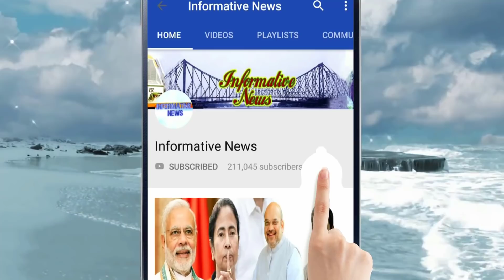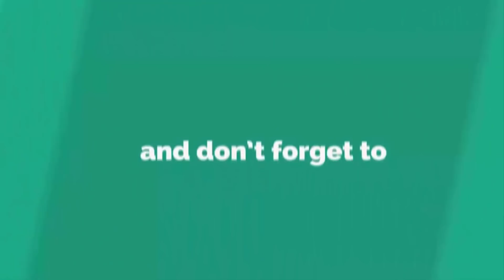তালিকা লম্বা, অপেক্ষা করুন, আরও ভাঙনের হুঁশিয়ারি দিলেন দিলীপ ঘোষ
তৃণমূলের আরও একটা উইকেট ফেলেছে বিজেপি। বৃহস্পতিবার নয়াদিল্লিতে গেরুয়া শিবিরে নাম লিখিয়েছেন ভাটপাড়ার বিধায়ক অর্জুন সিং। সন্ধেয় রাজ্যে ফিরেছেন প্রাক্তন তৃণমূল নেতা। আর এদিনই কৈলাস বিজয়বর্গীয়র কলকাতার বাড়িতে বসেছে দলের নির্বাচনী বৈঠক।

My Top Video :

1. চোখের জলে বিদায়, দেখুন কত টাকার সম্পত্তি রেখে গেলেন অটলবিহারী বাজপেয়ী || Atal Bihari Vajpayee

2. অভিনেতা অরিত্র কত বড় হলেন, এখন কি করেন ,জানলে অবাক হবেন || Aritra Dutta Banik

3. ভিডিওটি একটি বার দেখুন প্লীজ , নিজেকে কন্ট্রোল করতে পারবেননা!! ভালো লাগলে অবশ্যই শেয়ার করবেন

4. একটি বার দেখুন, বিরাট-অনুষ্কার বিয়ের খরচ শুনলে আপনার হুঁশ উড়ে যাবে | Virat Kohli & Anushka Sharma

5. দিঘা, মন্দারমনি যাওয়ার আগে সাবধান!! বেলেল্লাপনা রুখতে জব্বর দাওয়াই! জারি হল নতুন নিয়ম